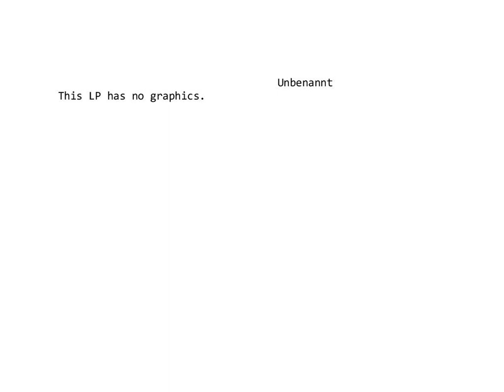Survive the wild #11 - Wenn der Felix mit dem Automat Und die Sache mit dem Rauchen